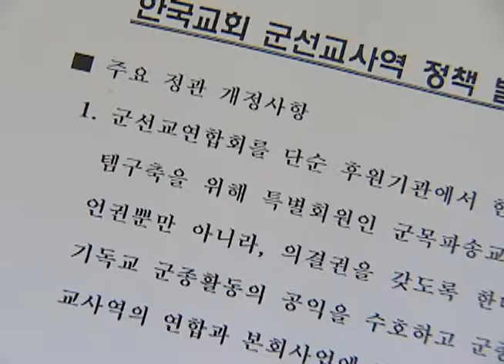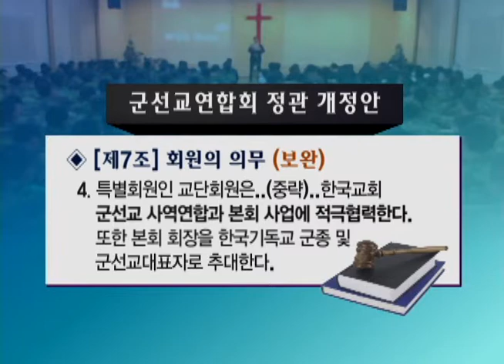[CBS 뉴스] 군선교연합회 정관개정 교단 반응 시큰둥